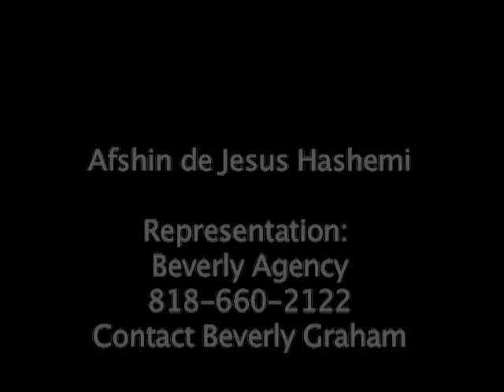Afshin De Jesus Hashemi Demo Reel